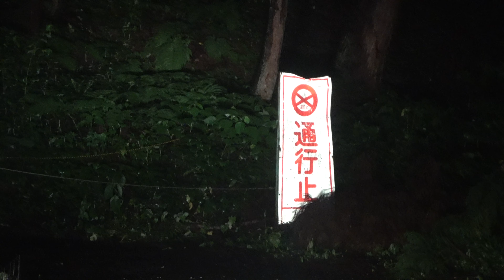警察による規制線が解除された直後！！ 四神に守護された廃村・鷹之巣村、朱雀口（南口、正面口）